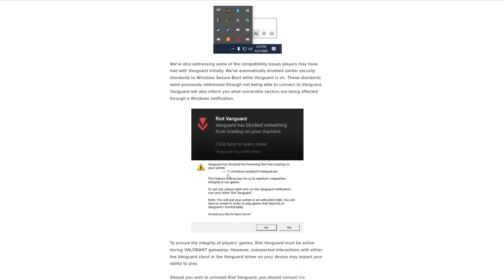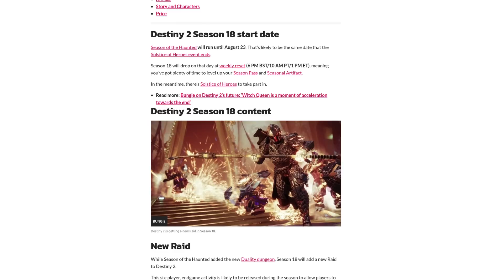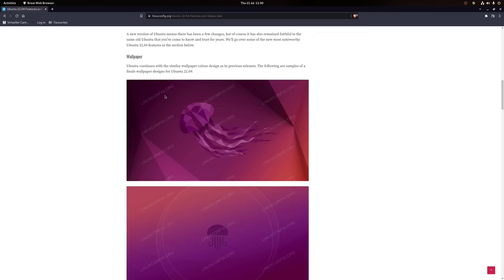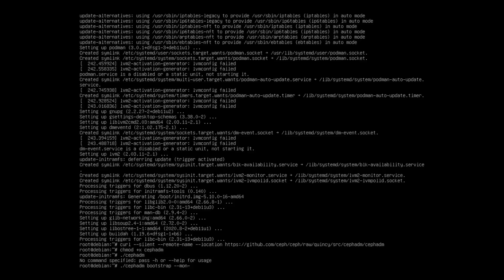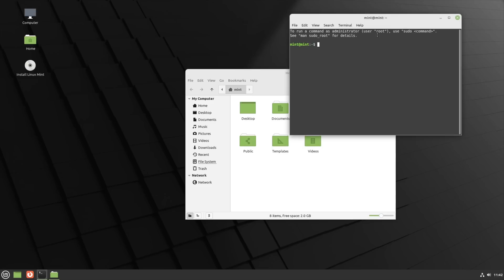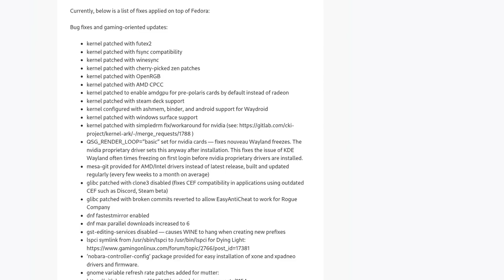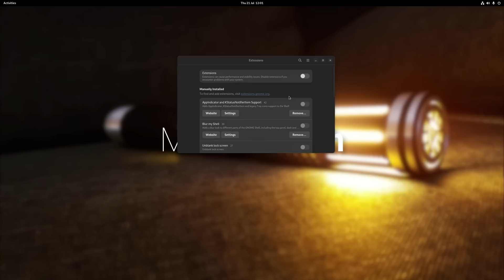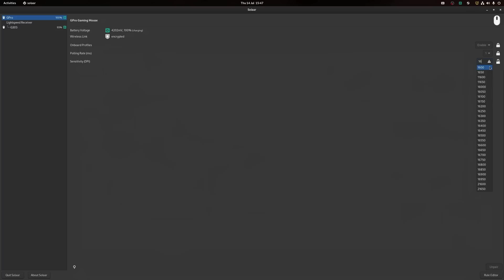Why I Deleted Windows For Good ...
Links:

Camera (With Default Lens)

Chapters:

00:00 - Why I used Windows previously
00:57 - What changed?
01:48 - The problems of Dual Booting
02:41 - Why Linux is better than Windows
03:00 - What did I go with?
09:15 - Conclusion

Description Tags:

linux vs windows, linux vs windows 11, windows 11, why i switched to linux, should i switch to linux, should i switch to linux from windows 10, why linux is better than windows, why linux is better, michael horn, Why I Deleted Windows For Good